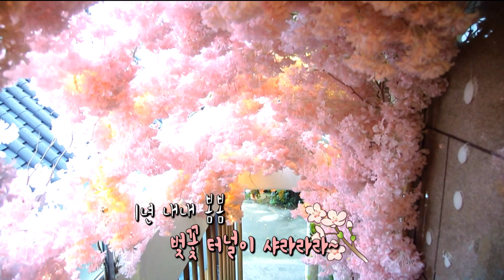로컬식객 단골집! 대경교육신문 백재욱대표의 단골집은?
대구경북교육신문 백재욱대표가 자주가는 단골집!